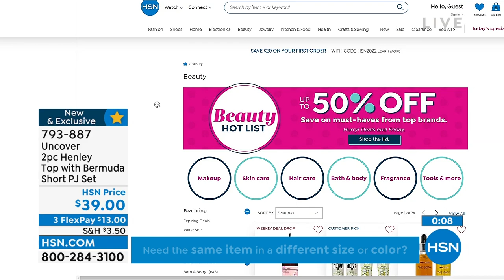Uncover 2piece Henley Top with Bermuda Short PJ Set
Get that carefree extradayoff feeling when you slip into this stylishly cozy, twopiece set from Uncover.